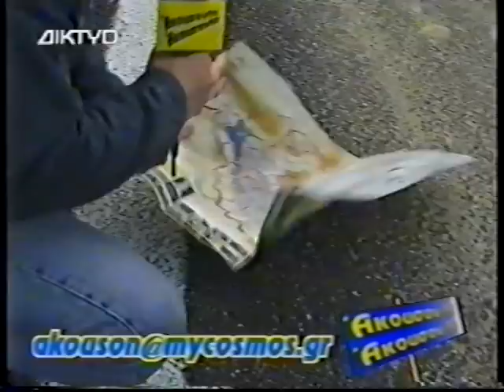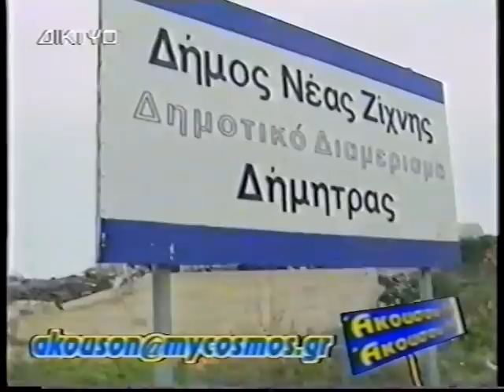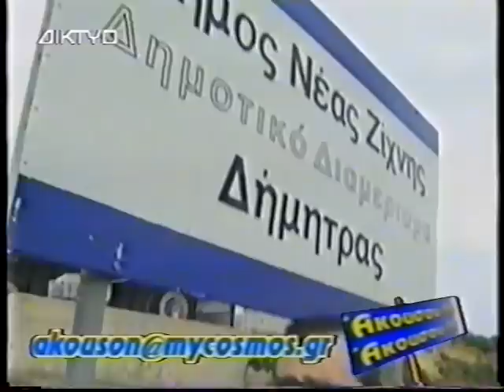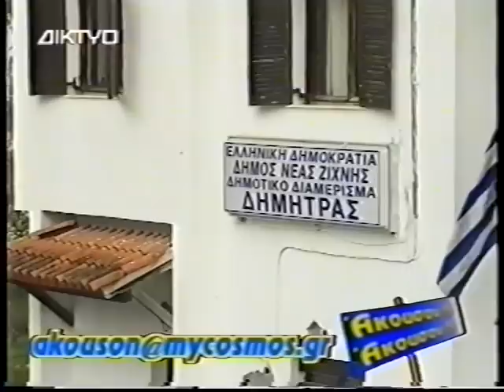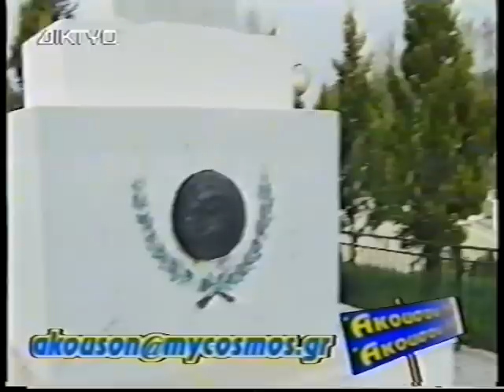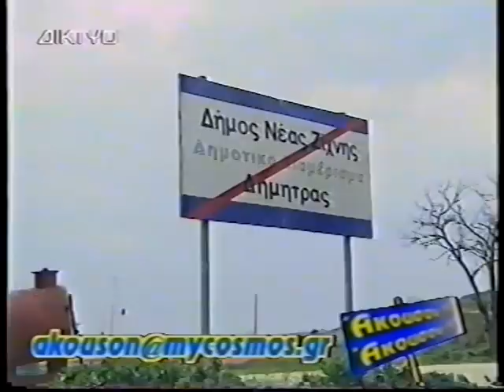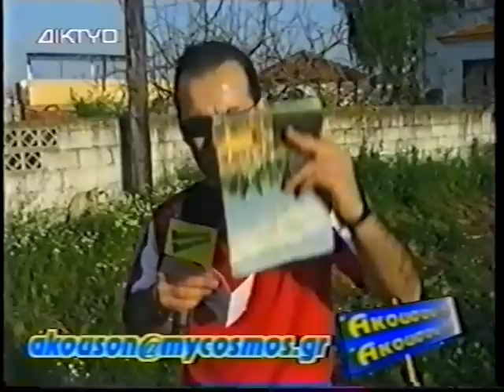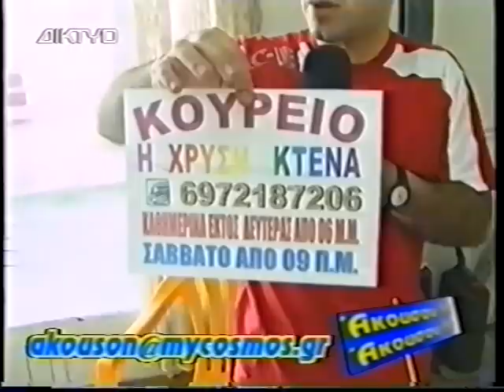ΔΗΜΗΤΡΑ *02/05/2003-ΔΗΜΗΤΡΙΤΣΙ*09/05/2003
Ο Στέλλιος Σταυρίδης και η κάμερα του ΑΚΟΥΣΟΝ!!! ΑΚΟΥΣΟΝ!!! ταξιδεύει στο Ν. Σερρών και συνάντα κόσμο και κοσμάκη.Μια εκπομπή με πολύ δόση  χιούμορ και γέλιο σε όλο το μεγαλείο της.
Ξεκίνησε από  την Δημοτική Τηλεόραση ΡΟΔΟΛΙΒΟΥΣ με μια σατυρική-χιουμοριστική εκπομπή τον Σεπτέμβριο του 2000 η οποία αγαπήθηκε από τον κόσμο του νομού Σερρών ΑΚΟΥΣΟΝ-ΑΚΟΥΣΟΝ. Το Ιούνιο του 2001 γίνονται τα 1α Ραδιοτηλεοπτικά Βραβεία Μακεδονίας & Θράκης «ΧΡΥΣΟ ΚΗΡΥΚΕΙΟ 2001» όπου έρχεται το  Βραβείο καλύτερης ΣΑΤΥΡΙΚΗΣ εκπομπής-.(Άκουσον-Άκουσον).Από τον Σεπτέμβριο του 2001 έως 2003 στο Τηλεοπτικό Σταθμό ΔΙΚΤΥΟ Σερρών  με την ίδια και πολύ πετυχημένη χιουμοριστική-σατυρική εκπομπή ΑΚΟΥΣΟΝ-ΑΚΟΥΣΟΝ που σημειώνει μεγάλη επιτυχία για 3 συνεχή χρόνια.

 Καλή Διασκέδαση σε όλους σας!!! 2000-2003

ΔΗΜΗΤΡΑ:Τσεπελτζέ

*Πρώτη Μετάδοση

"Με φόντο το χωριό,  πάλι ξεκινώ,
να δω που θα με βγάλει,
τον κόσμο για να δω.

Γυρνώ και τριγυρνώ, πάλι μες το Νομό,
ταξίδι πάλι κάνω,χωρίς να το σκεφτώ.

Η αγάπη σας μεγάλη, για αυτήν την εκπομπή,
το ευχαριστώ δεν είναι, παρά μόνο η αρχή.

Είμαι αυτός που είμαι, και σας ευχαριστώ,
ποτέ δεν προσποιούμαι ,και δεν το συζητώ.

Τέλος να σας ευχαριστήσω,που μείνατε εδώ,
για μια φορά ακόμα, πολύ σας ΑΓΑΠΩ!

ΑΚΟΥΣΟΝ!!!
ΑΚΟΥΣΟΝ!!!

Στέλλιος Σταυρίδης

29/12/2001"